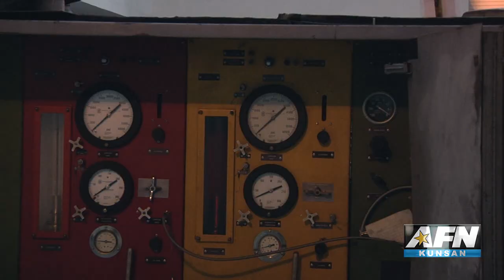AFN Kunsan - Aero Space Ground Maintenance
Aero Space ground equipment is responsible for the maintenance and troubleshooting of aircraft equipment and parts.